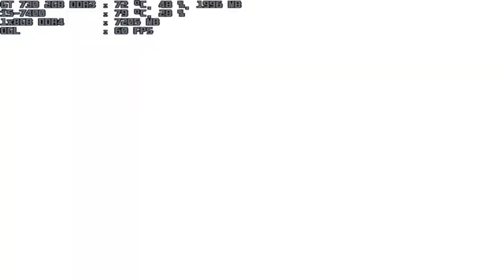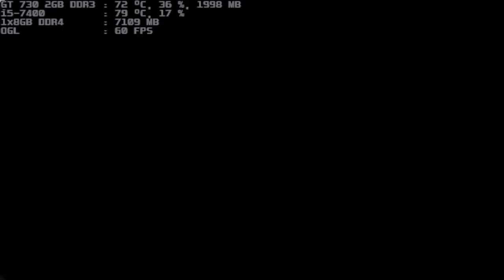mugen 1.1 blue arena rokudo s k 7p vs hades 1p